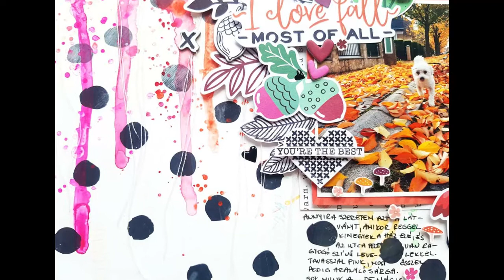Mixed-Media Layout tutorial with Hip Kit Club October kits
Hello! Anett here with a mixed- media layout tutorial. ♥ I created a background with watercolors, used the HKC October kits and the HipKitClub Exclusives. I hope that you like my video!

Music: Josh Woodward - AHS - 01 Release NoVox, Ashes NoVox 02 - Cherubs